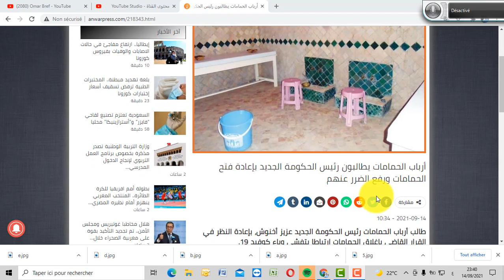مطالبة ارباب الحمامات باعادة فتح الحمامات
طالب ارباب الحمامات رئيس الحكومة الجديد عزيز اخنوش  باعادة  فتح الحمامات.
و التمس ارباب الحمامات من رئيس الحكومة الجديد عزيز اخنوش اصدار قرار يقضي
باعادة  فتح الحمامات.
لا يزال عدد من أرباب الحمامات والرشاشات
بالمغرب، يعانون من تبعات قرار الإغلاق،
الاقتصادية والاجتماعية.
مرحبا بكم في قناة اخبار ومعلومات يومية هذه القناة تقدم اخبار على مدار الساعه ومعلومات يومية تفيدك في حياتك اليومية